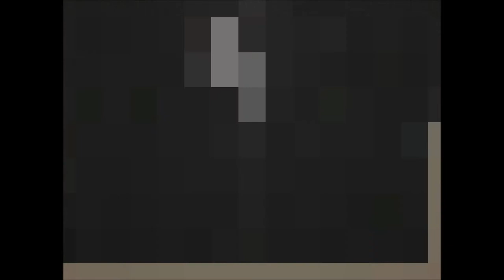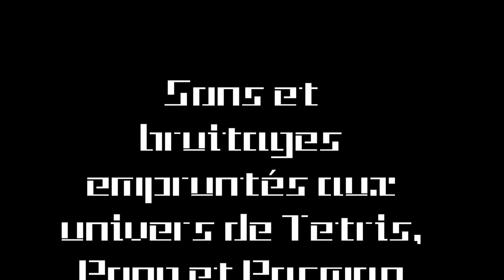Game over CM2 Sainte Anne Quessoy Clip Art 2017